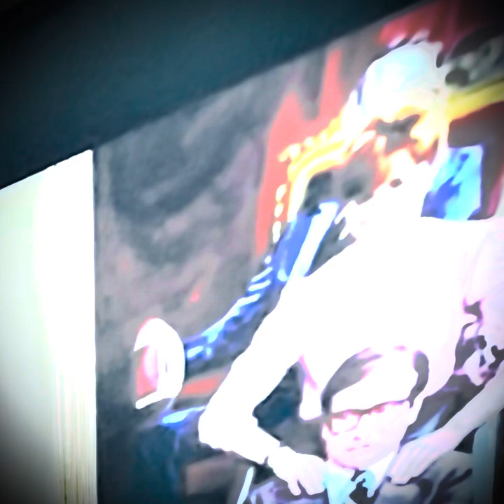Gregadeth shoots on the Tom Brady vs. Jamarcus Russell controversy